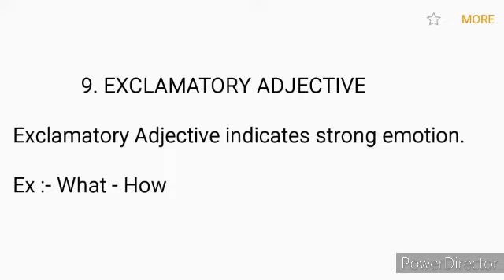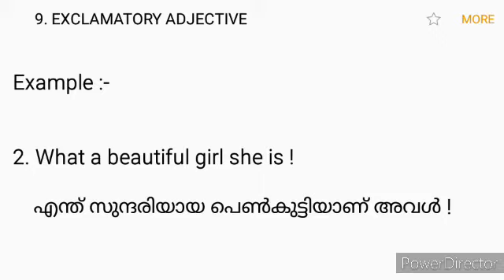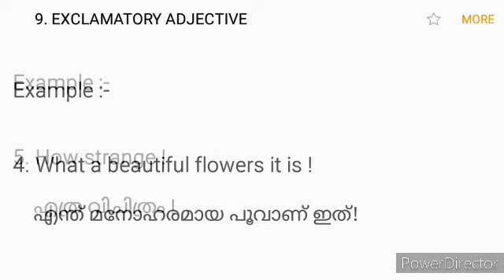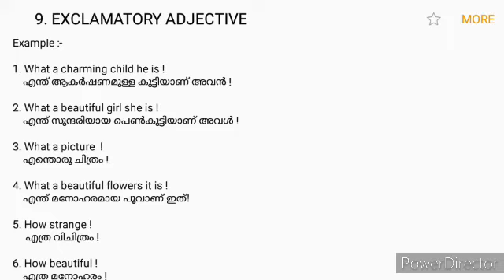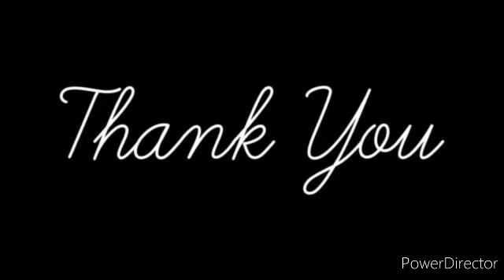EASY ENGLISH | CLASS - 18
നമസ്കാരം!

EASY ENGLISH (ഈസി ഇംഗ്ലീഷ് ) എന്ന ഈ യൂടൂബ് ചാനലും ഇവിടെ അപ്ലോഡ് ചെയ്യുന്ന വീഡിയോകളും തീർച്ചയായും ഇംഗ്ലീഷ് പഠിക്കണമെന്ന് ആഗ്രഹിക്കുന്ന  ഏതൊരു ആൾക്കും ഒരു വഴിത്തിരിവ് ആയിരിക്കും.

ഇംഗ്ലീഷ് ആദ്യം മുതലെ പഠിച്ച് തുടങ്ങണമെന്ന് ആഗ്രഹിക്കുന്നവർക്ക് ഈ ചാനൽ ഒരു അനുഗ്രഹമായി മാറും എന്നത് ഉറപ്പാണ്.

+2 , ഡിഗ്രി മുതലായ കോഴ്സുകൾ കഴിഞ്ഞിട്ടും ഇംഗ്ലീഷ് സംസാരിക്കുവാനും എഴുതുവാനും കഴിയാതെ വിഷമിക്കുന്ന ഒരുപാട് പേരുണ്ട്.

ഇതിന് കാരണം ഗ്രാമർ പഠിച്ച സമയത്ത് കാണിച്ച അശ്രദ്ധയോ അല്ലെങ്കിൽ എനിക്കു ഇംഗ്ലീഷ് പഠിക്കുവാൻ കഴിയില്ല എന്ന ഒരാളുടെ തെറ്റായ മുൻവിധിയോ ആണ്.

ഇംഗ്ലീഷ് കേവലം ഒരു ഭാഷ മാത്രമാണ്.

ഇംഗ്ലീഷിനെ വലുതായി കാണാതെ പകരം പഠിക്കുവാനുള്ള നിങ്ങളുടെ കഴിവിനേയും ആഗ്രഹത്തേയും വലുതായി കാണു.

ഇതുവരെ ഇംഗ്ലീഷ് വിഷയത്തിൽ തോൽവികൾ എറ്റുവാങ്ങിയവർ ഇത് വായിക്കുന്നു എങ്കിൽ , ഇംഗ്ലീഷ് നിങ്ങളുടെ മുൻപിൽ തോറ്റുതുടങ്ങി എന്ന് അർത്ഥം.

വിജയം  നിങ്ങളുടേത്  തന്നെ !

എല്ലാവർക്കും നന്മകൾ നേരുന്നു!